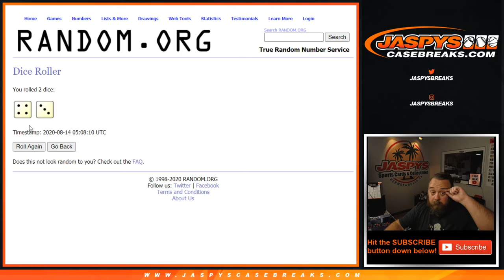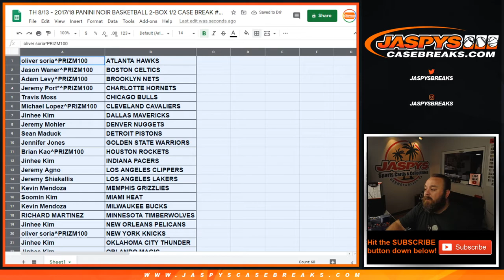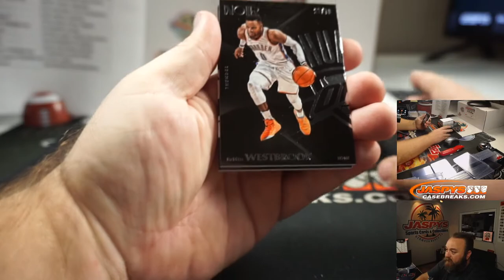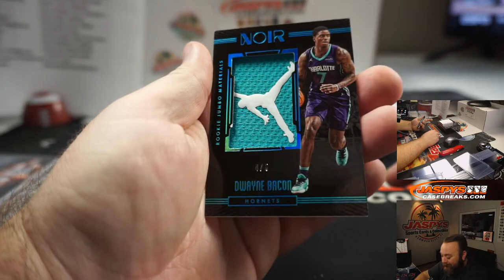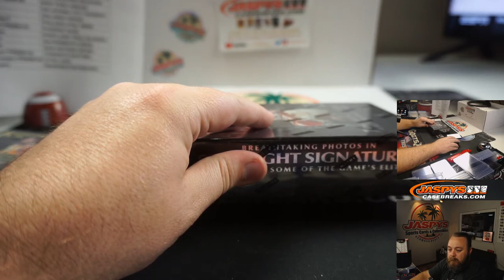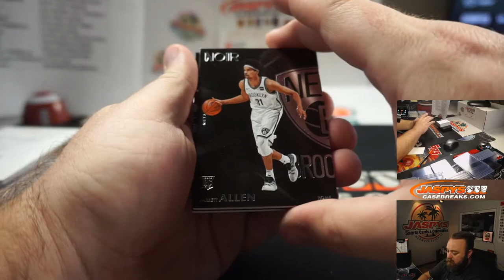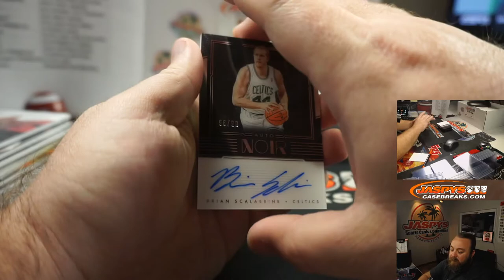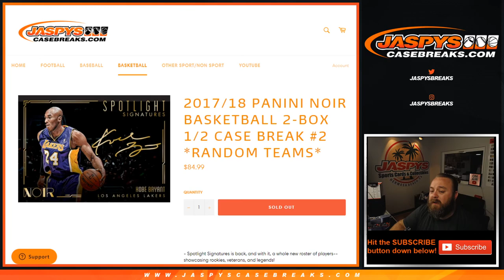TH 8/13 - 2017/18 PANINI NOIR BASKETBALL 2-BOX 1/2 CASE BREAK #2 *RANDOM TEAMS*